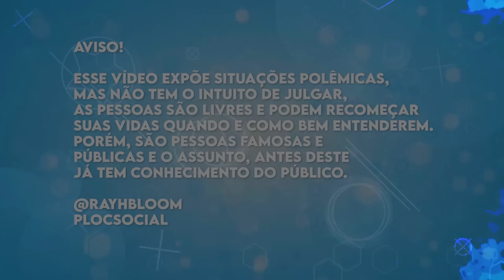18 FAMOSAS QUE NAMORARAM HOMENS E TROCARAM POR MULHER • SAIRAM DO ARMÁRIO SE ASSUMIRAM LÉSBICAS, BIS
Confira e veja nesse vídeo uma lista com famosas que foram namoradas ou casadas com homens, alguns famosos e acabaram o relacionamento, saíram do armário, se assumiram lésbicas, bissexuais ou transsexuais e estão namorando ou casaram com outras mulher. Algumas são atrizes, cantoras, jornalistas, escritoras, compositoras e entre outras celebridades do show business.

20 GALÃS E ATORES DE NOVELAS que partiram, alguns você não sabia
Galãs e atores de novelas que já morreram 00:04
Curta e compartilhe 00:10
Abertura do vídeo e aviso 00:15

Ludmilla 00:36
Funkeira e cantora famosa a carioca Ludmilla namorou o jogador do Palmeiras e da Seleção Brasileira que esteve na última Copa do Mundo Gabriel Jesus, e depois saiu do armário se assumiu bissexual e se casou com a ex-BBB e dançarina Brunna Gonçalves.

Kristen Stewart 01:26
Atriiz foi a Bella Swan na saga "Crepúsculo", namorou o galã e ator Robert Pattinson, traiu com o diretor de cinema Rupert Sanders, diretor de "Branca de Neve e o Caçador" e se assumiu lésbica, hoje namora a roteirista Dylan Meyer.

Ellen Page (agora Elliot Page) 02:16
Como atriz fez X-men e Netflix, se tornou um homem trrans e hoje é Elliot Page e está casado com a dançarina e coreógrafa Emma Portner.

Fernanda Gentil  03:07
Ex-apresentadora da Globo, do Globo Esporte, Esporte Espetacular, Video Show, Se Joga e mais, foi casada com o empresário Matheus Braga, depois se assumiu lésbica e namoro com a jornalista Priscila Montandon, foi demitida da Globo e hoje está entrevistando para a Cazé TV.

Amber Heard 03:57
Fez Auqaman e foi casada com Johnny Depp de Piratas do Caribe da Disney, depois de confusão no divorcio se assumiu lésbicas e está com a empresária de tecnologia e ativista pelos direitos humanos Bianca Butti com quem está até hoje.

Fernanda Souza 04:47
A atriz foi a Milli de Chiquititas do SBT e foi para a Globo onde fez novelas como Alma Gêmea, se tornou apresentadora do Multishow e do GNT e namorada o cantor de pagode Thiaguinho com quem se casou, se separou e se assumiu lésbica namora a produtora Eduarda Porto.

 Thammy Miranda 05:53
Filho a dançarina Gretchen foi um dos primeiros famosos a se assumirem homem trans no Brasil, casou com Andressa Ferreira, mas já namorou com Rafael Vanucii, filho da cantora Vanusa quando era mulher.

Cynthia Nixon 06:33
Cynthia Nixon, atriz conhecida por seu papel em "Sex and the City", foi casada com o fotógrafo Danny Mozes e teve dois filhos com ele. Hoje tem um relacionamento com a ativista Christine Marinoni desde 2012.

Daniela Mercury 07:23
Foi casada com o produtor musical Zalther Póvoas por mais de 20 anos. Em 2001 ela se separou, depois depois ela assumiu um relacionamento com a jornalista e publicitária Malu Verçosa, com quem se casou em 2013 com quem está casada até hoje.

Tracy Chapmann 08:14
Cantora de 'Baby Can I Hold You' saiu do armário e tem um relacionamento com a escritora Guinevere Turner.

Vera Zimmermann 09:04
Atriz de novelas da Globo e novelas bíblicas da Record, foi namorada do apresentador Jô SOares que faleceu em 2022, hoje está casada com a atriz e dublador Luciana Ramanzini.

Leilane Neubarth 09:55
Casou com o diretor do Sportv Olivio Petit e hoje a apresentadora da Globo News namora Gaya Maya.

Maitê Proença 10:50
Teve vários relacionamentos e namorou Adriana Calcanhoto depois de vários homens.

Monique Evans 11:41
Casou 4 vezes com homem, separou e hoje é casada com a DJ Cacá Werneck.

Sandra Sá 12:31
Se casou com o compositor da MPB, Tom Saga,  se tornaram pai e mãe de Jorge de Sá, e se casou com a cantora Simone Malafaia, da família do pastor Silas Malafaia em 2015

Simone 13:20
Namorou Ney Matogrosso e a atriz Isis de Oliveira de 1980 até 1987

Maria Bethânia 14:11
A irmã de Caetano Veloso namorou Antônio Pitanga (pai de Camila Pitanga) e o cantor Fabio Jr. Hoje está casada com a estilista Zilda Midani

Holland Taylor 15:00
Conhecida no Brasil por seu papel na série Dois Homens e Meio do SBT, namorada com a atriz Sarah Paulson que é 32 anos mais jovem

Atriz casada com mulher, cantora casada com mulher, jornalista e apresentadora casada com mulher, famosa que largou o marido e namora com outra mulher, famosa que é lesbicas e você não sabia, atrizes de novelas e filmes que são lésbicas e bissexuais e você não sabia